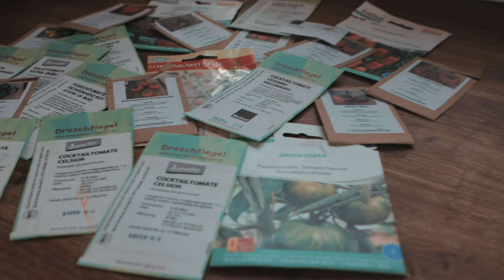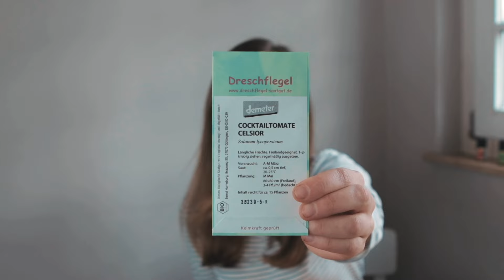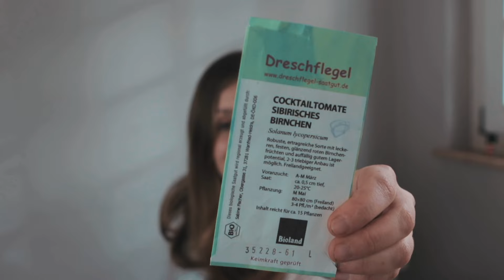Die 5 besten Tomatensorten für Balkon, Freiland & Gewächshaus | Tomaten selber ziehen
Naaa, weißt du schon, welche Tomatensorten du dieses Jahr anbauen möchtest? Es gibt so viele tolle, ganz unterschiedliche Tomatensorten! Von roten Cocktailtomaten über gelbe Riesen-Tomaten, wunderschöne schwarzen Tomaten oder grün gestreifte! 😍

Und weil ich weiß, wie unglaublich schwer es ist, sich bei dieser Auswahl zu entscheiden, kommen hier meine Top 5 Tomatensorten, die ich absolut nicht missen will!